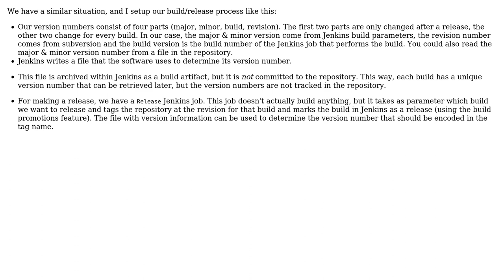Software Engineering: Building software with version numbers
With thanks & praise to God, and with thanks to the many people who have made this project possible! | Content (except music & images) licensed under CC BY-SA | Music | Images & others | With thanks to user Bart van Ingen Schenau user Amir Rachum and the Stack Exchange Network Trademarks are property of their respective owners. You are responsible for your own actions.